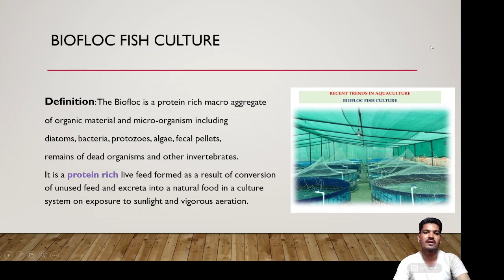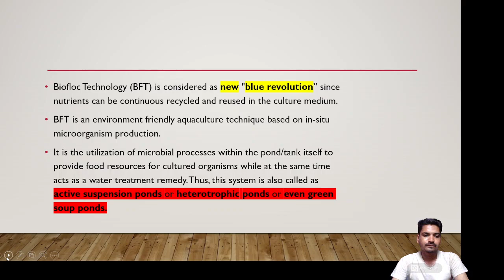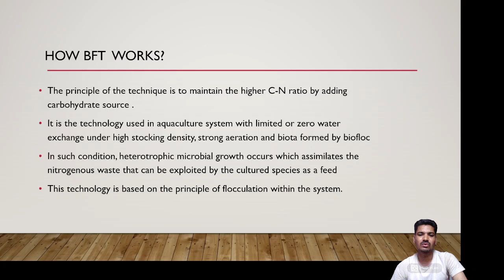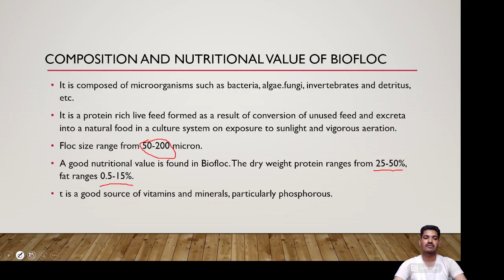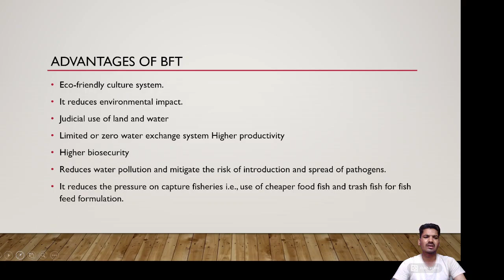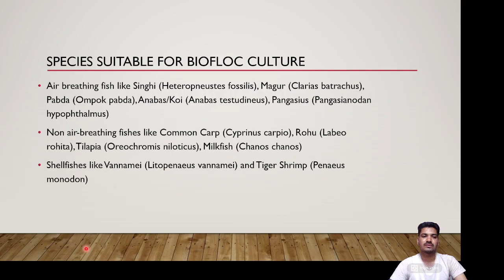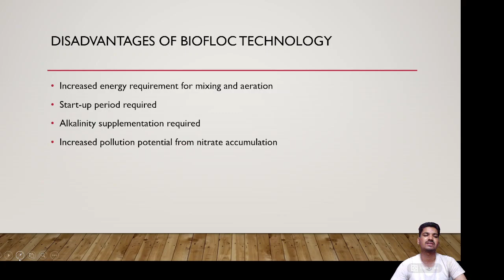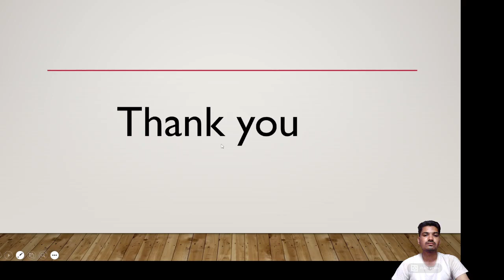FISHERY PART 4 ( BIOFLOC TECHNOLOGY ) BY SUDARSHAN KARHALE AFO CBI B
FREE YOUTUBE LECTURE SERIES FOR ALL AGRICULTURE RELATED COMPETATIVE EXAMS SUCH AS AFO, NABARD,FCI AND AGRI MPSC JOIN MY TELEGRAM CHANNEL